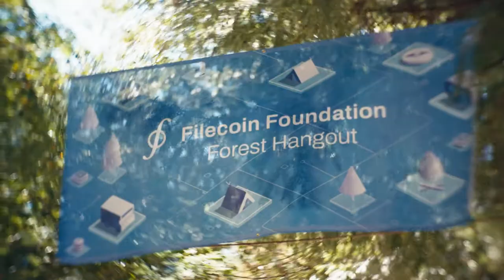DWeb Camp 2022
At DWeb Camp 2022, the Filecoin Foundation team explored the benefits of decentralized storage with hundreds of leading voices in the space.